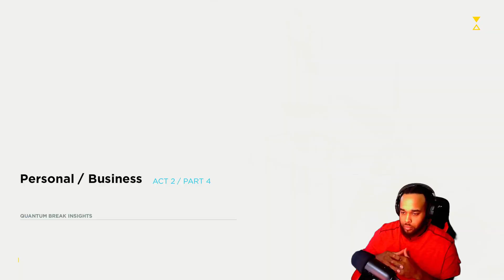Time is breaking {QUANTUM BREAK} Episode 4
From Remedy Entertainment, the masters of cinematic action games, comes Quantum Break, a time-amplified suspenseful blockbuster. The Quantum Break experience is part game, part live action show—where decisions in one dramatically affect the other.